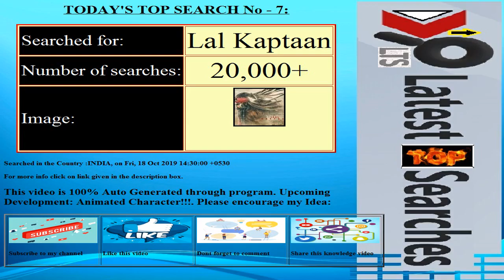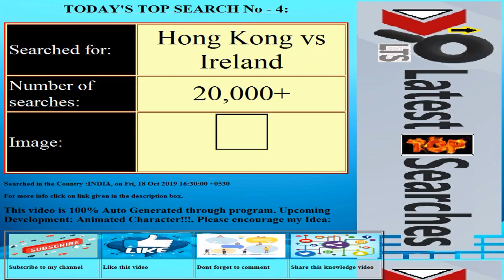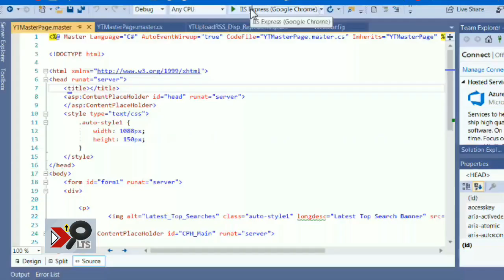Today's Latest Top Searches||Date:20191018||COUNTRY:INDIA||Trending Searches||Top 10